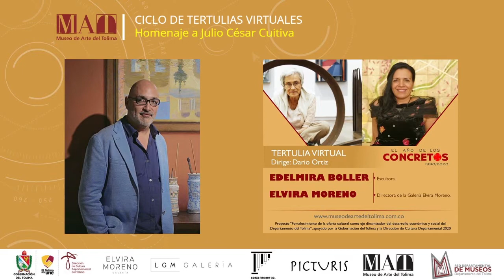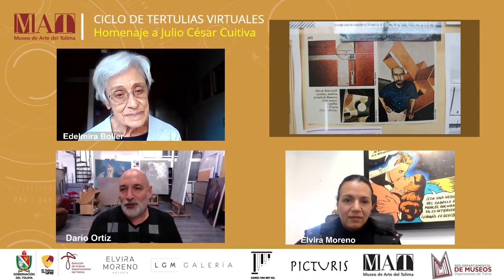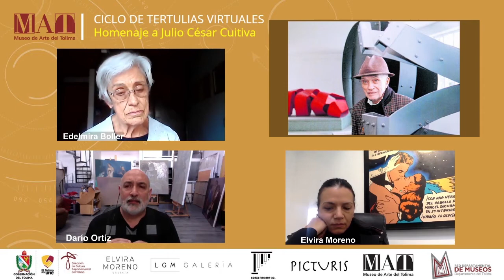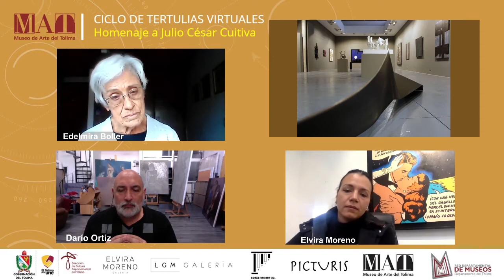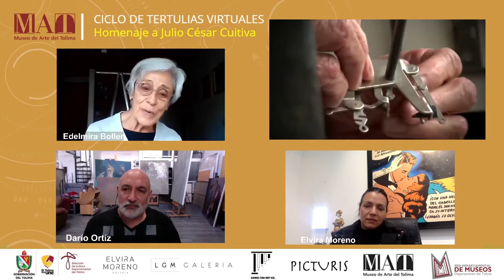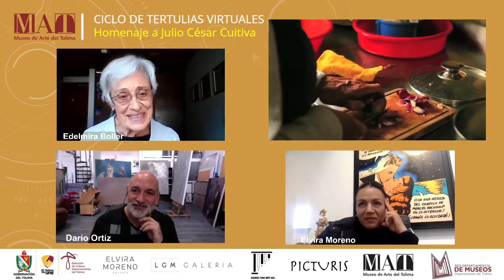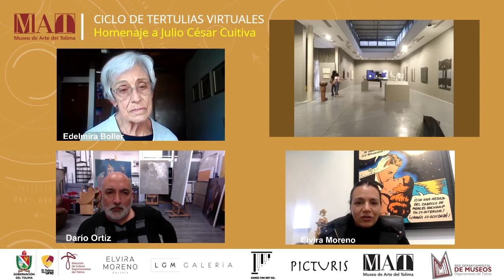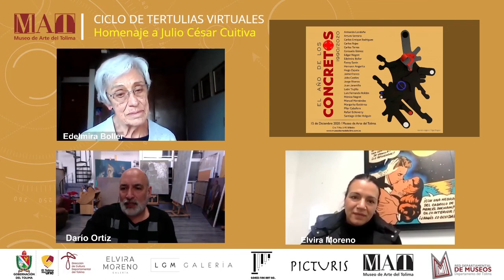Ciclo de tertulias homenaje a Julio César Cuitiva - Con Edelmira Boller y Elvira Moreno.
La maestra Edelmira Boller, escultora abstracta, desde los años 70 y Elvira Moreno, directora de la Galería Elvira Moreno, son dos mujeres protagonistas de las artes. Una como expositora y otra como cogestora de la exposición El año de los concretos 1990/2020, que  se exhibe por estos días en el MAT.